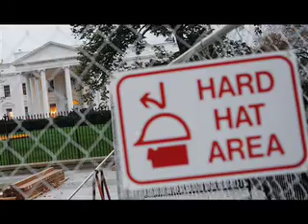Afternoon Briefing, Nov 6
An update on the top news stories of Thursday, November 6, 2008.